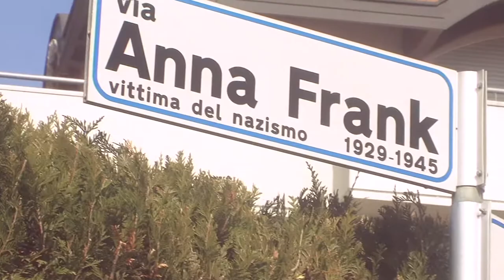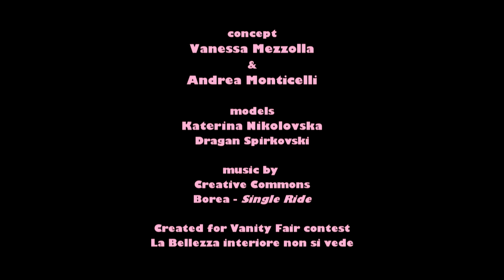La Bellezza interiore non si vede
Inner beauty does not need great costumes...
who has it, expresses it with good taste.
Yes... especially THAT kind of good taste!
Who has will always be high up
in control of the situation I mean
It will enable us to find a good balance
NO! not that kind of balance!
Balance between what we desire
and what we can give.
Inner beauty is truly find INSIDE.
Because of our inner beauty we will be remembered.
It is a present
We must give to who need it the most.
Caring
of things and people.
It strongly believes
that a smile is the most positive message
Some think they possess it,
but they do not understand it's sense of freedom.
Others believe they can imitate it,
but then it becomes ridiculous.
Inner beauty is priceless.
So do not worry too much in difficult times.
It will enable you to create so much
with little...
Its' fantasy
will enable you to see jewelry in trash
a 5-star restaurant in your garden
and in the boy next door...
prince charming.
It doesn't like perfection.
Inner beauty is invisible.
That is why it is really to be found INSIDE...